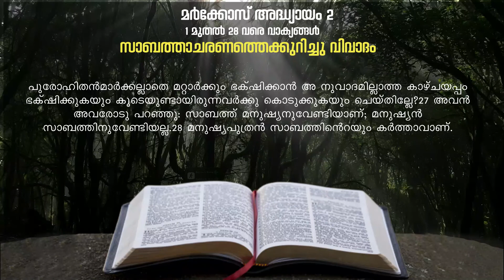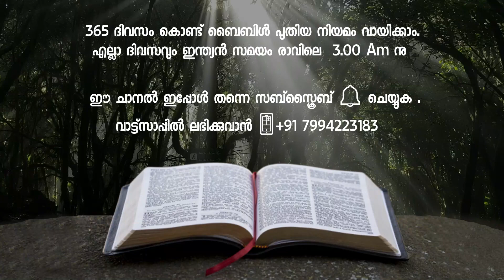മാർക്കോസ് 02 ഗാനരൂപത്തിൽ || പുതിയ നിയമം |Shainu Pallipadan vc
ജസ്റ്റിൻ മീഡിയ ഹൌസ് പുറത്തിറക്കുന്ന ക്രിസ്തിയ ഭക്തിഗാനങ്ങളിൽ പ്രശസ്ത സംഗീത സവിധായകർക്കും ,പുതുമുഖ സംഗീത സംവിധായകർക്കും ഒപ്പം  ഗാനങ്ങൾ ഒരുക്കുവാൻ ഗാന രചയിതാക്കളെ ക്ഷണിക്കുന്നു.

നിങ്ങൾ ചെയ്യേണ്ടത്

നിങ്ങളുടെ വാട്സാപ്പിൽ നിന്നും  ഞങ്ങൾക്ക് മെസ്സേജ്  അയക്കുക. ഞങ്ങളുടെ വാട്സാപ്പ് നമ്പർ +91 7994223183